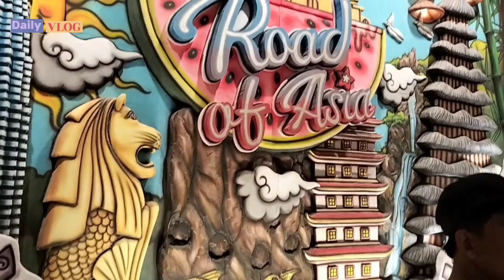Drama TKW Dubai‼️MENJELAJAHI TEMPAT YANG INDAH DI DUBAI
Global Village

semoga kalian selalu dalam keadaan baik dan sehat selalu 🥰🙏

Video ini adalah Vlog sehari-hari saya bekerja sebagai TKW dan sebagai Baby Sitter di Dubai, semoga teman-teman suka dengan video-video saya dan semoga teman-teman terinspirasi dengan Video yang ada di Channel YouTube saya ini

Bagi teman-teman yang belum Subscribe,Like dan belum berlangganan di Channel YouTube saya, Jika berkenan, jika kalian suka dengan video-video saya, please 🙏🙏 jangan segan-segan untuk mendukungnya dengan Subscribe, Like dan berikan komentar-komentar yang membangun atau kritik, agar saya lebih bersemangat untuk membuat video baru saya, supaya teman-teman tau tentang kehidupan sehari-hari TKW itu seperti apa.

Sekali lagi saya ucapkan, Terimakasih Banyak Dukungannya, Semoga Sukses dan sehat selalu 🙏🥰

Channel Anak Sumbawa
jshdydbxbbxjskahsbdggdbdhsgsjskshsb